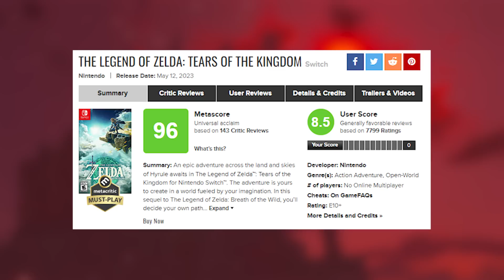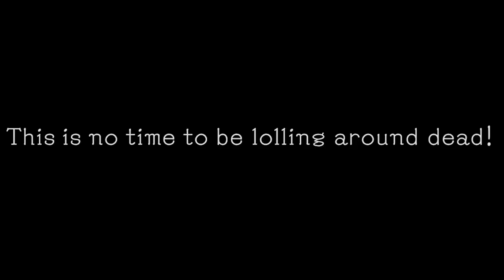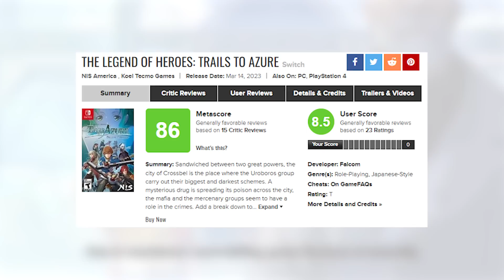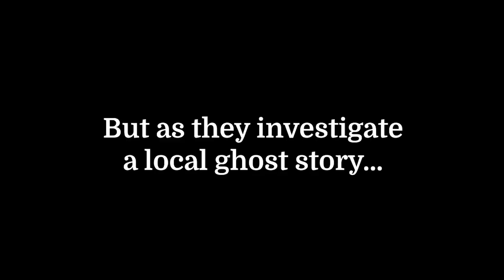You Won't Believe The SHOCKING Top 10 Nintendo Switch Games So Far...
I had no idea these were the Top 10 Nintendo Switch games so far in 2023! What a surprising list! Have you even heard of some of these games?!